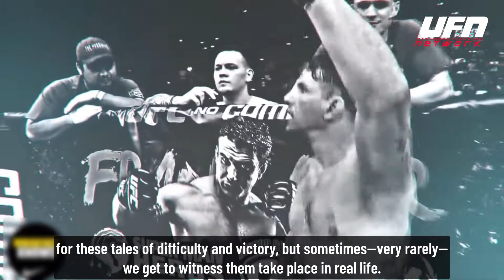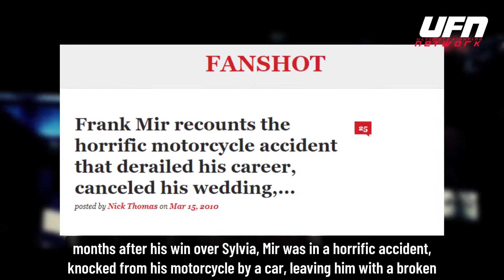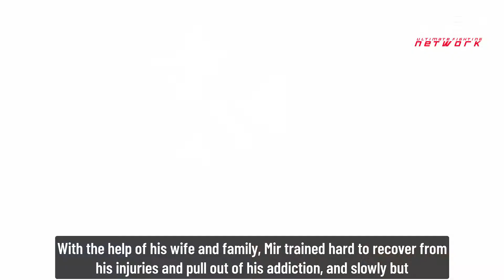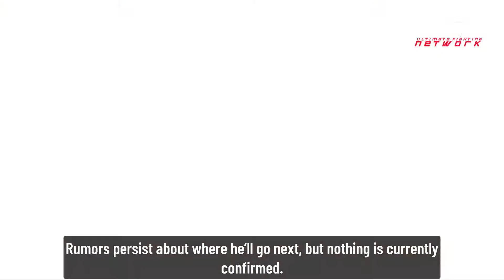What Would It Be Like To Fight Frank Mir?!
Former two-time UFC Heavyweight Champion Frank Mir is a beloved name in MMA, with the longest uninterrupted tenure of any fighter for the UFC organization from 2001 to 2016.      In that time he has had 19 wins and 13 losses and holds the record for the most finishes and the most submission victories in UFC history.

     Mir is largely considered one of the greatest UFC fighters of all time, not just because of what the stats say, but because of his incredible comeback story, including a nearly career-ending injury, a remarkable recovery, and a chance to fight back against both his opponents and his personal demons and write a whole new chapter in his amazing life.

     Frank Mir was born in Las Vegas, Nevada to parents who owned and operated an American Kenpo school and who took an early interest in making Mir a champion. He became a black belt as a teenager and his father encouraged him to learn wrestling, as it would help him to avoid submissions in his matches. A lifelong athlete, Mir played football and wrestled in high school, as well as competing in track and field.

     Mir was scouted for the UFC after meeting UFC matchmaker Joe Silva at a Brazilian jiu-jitsu school, and after winning two professional debut fights at HOOKnSHOOT: Showdown in 2001, Mir signed on with the UFC.

     Frank Mir emerged the Heavyweight Champion, but the high of victory and a career on the rise would not be long-lived. A few months after his win over Sylvia, Mir was in a horrific accident, knocked from his motorcycle by a car, leaving him with a broken femur and torn ligaments in his knee.
     Doctors told him that he would possibly never walk again, and certainly would never fight again, and his title was vacated due to his inability to defend it. Faced with a career fading away, Mir spiraled into depression and substance abuse.

     In 2017, Mir was released from the UFC at his own request, and by August of that year it had been revealed that he signed with Bellator MMA. After three fights with the organization, in 2020 his contract expired, and as of 2020 Mir is a free agent. Rumors persist about where he’ll go next, but nothing is currently confirmed.

     It is unclear where a fighter like Mir will go in the future. His is a career that has spanned not only decades, but a push through adversity and an unwillingness to surrender. In a twist of irony, the fighter who is famous for causing his opponents to submit refused to submit when it seemed like his career was over.
     He may never have regained the record of his younger years, but Frank Mir emerged from the ashes of his pain and rebuilt his career, and his life. Wherever he chooses to go next, one thing is for certain: no one is going to bring him down without a fight.